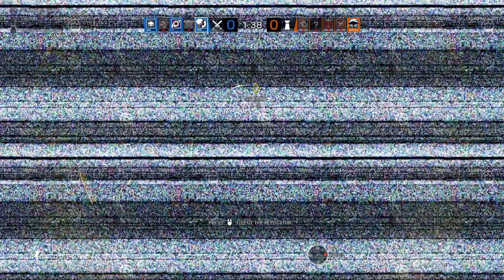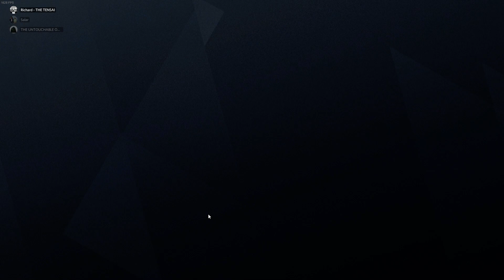[Maw] A snazzy Iana play